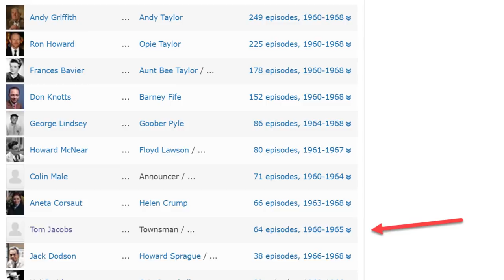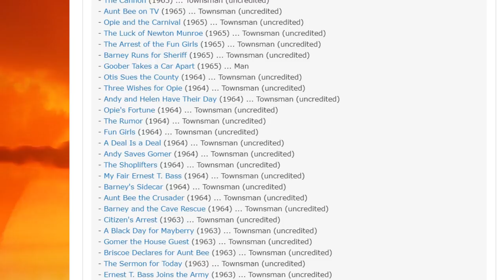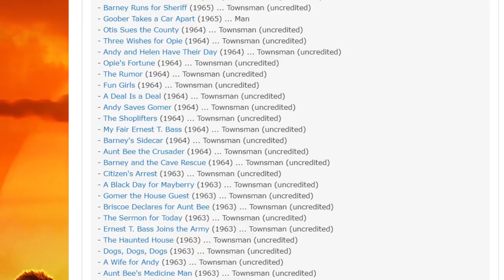The most OVERLOOKED cast member of THE ANDY GRIFFITH SHOW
A look at the background cast member Tom Jacobs of the Andy Griffith Show!